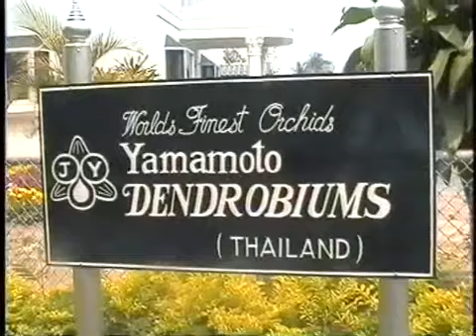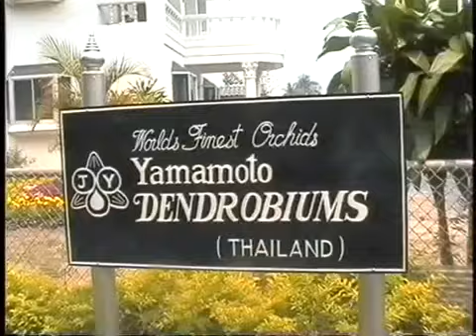LANNA#METTA7_60#MON_PARK#DAIMENSION_7#NETHERLANDS#REUNION_ISLANDS#REGIME#WORLDMOBILITY#UNIVERSALLAWS